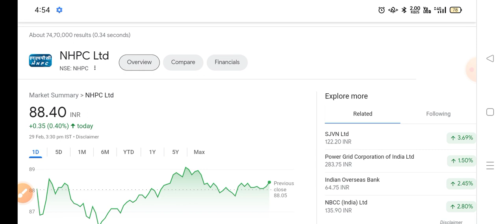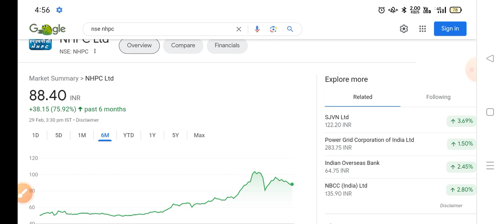🔴NHPC share News today | nhpc share anelysis | nhpc share target tomorrow